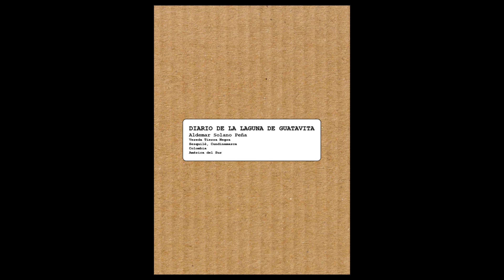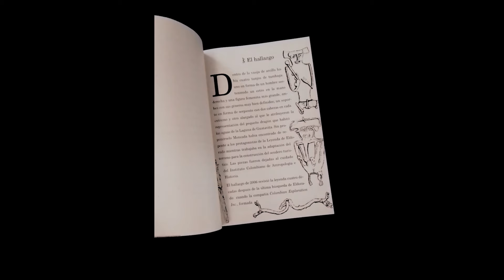Pasadizo a las Peñas de Suesca / Diario de la Laguna de Guatavita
Pasadizo a las Peñas de Suesca
Diario de la Laguna de Guatavita
Autor: Aldemar Solano Peña